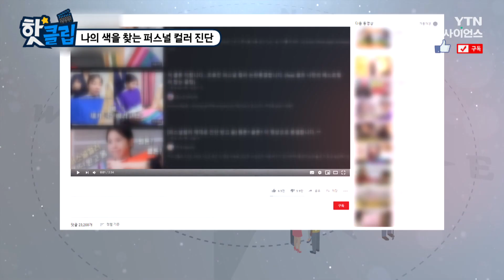[핫클립] 나의 색을 찾는 퍼스널 컬러 진단 / YTN 사이언스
타고난 피부톤에 따라 어울리는 색깔이 다 다르다?
나에게 가장 잘 어울리는 색깔을 찾아주는
MZ세대 핫 트렌드 - 퍼스널 컬러 진단!
어떻게 나만의 색을 찾는지 알아본다!

나의 색을 찾는 퍼스널 컬러 진단 / YTN 사이언스